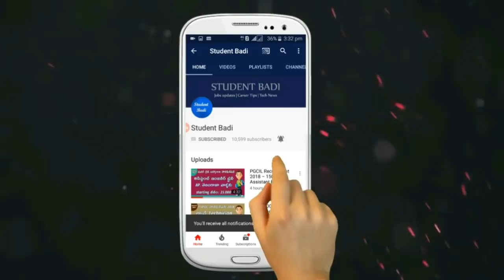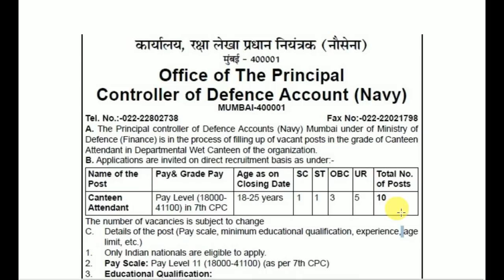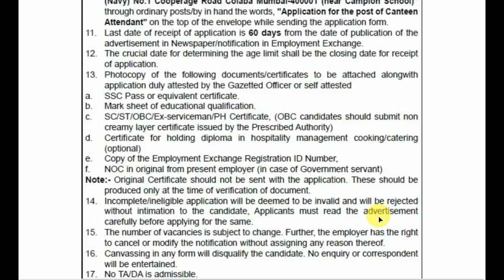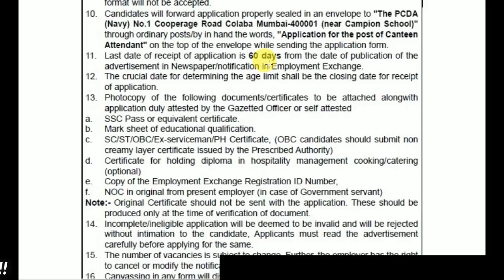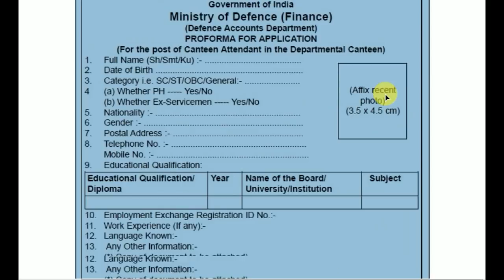Government Jobs on 10th class Notification 2018 | Navy Mumbai Canteen Attendant Apply | Job search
Here is the latest job notification for Government Jobs on 10th class Notification 2018 | Navy Mumbai Canteen Attendant  Apply | Job search. For more info watch video till end.
 Best Books For Canteen Attendants:

Tspsc Recruitment 2018
PGCIL Recruitment 2018
CWC Recruitment 2018
TS Spdcl Jobs 2018
Sarkari jobs updates
Jobs portal
Free jobs alerts
Government Jobs portal
Sarkari naukri